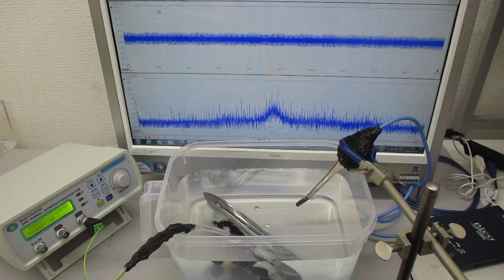オーダーメード対応超音波発振制御プローブの伝搬特性テスト